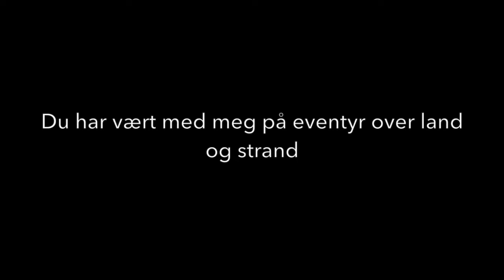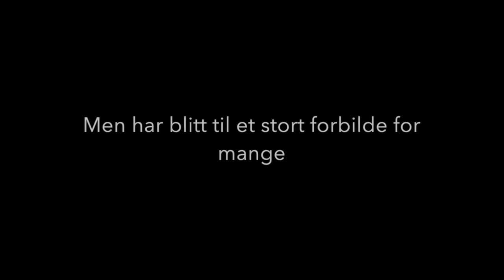R.I.P Maximus - Rottweiler Legend from Norway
Denne videoen handler om Maximus